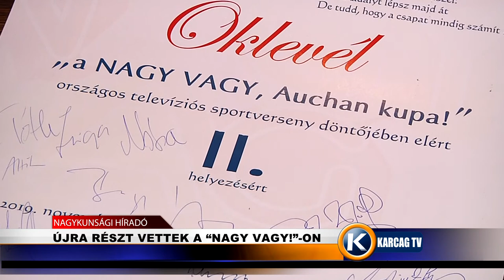Nagykunsági Híradó 20191120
- NAGYVÁRADRA UTAZHATTAK
- ÚJRA RÉSZT VETTEK A ”NAGY VAGY!”-ON
- SENKI NE GYÚJTSON RÁ NOVEMBER 21-ÉN!